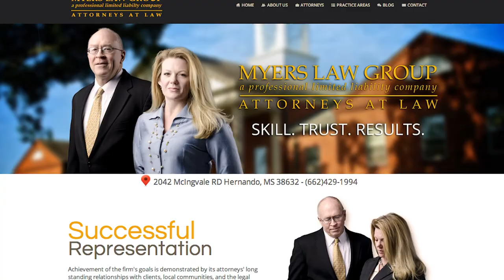ANGELFISH OPEN HOUSE PROMO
Friday, April 4, 2014 - Angelfish and Desoto Image Studios Open House/Ribbon Cutting.  Live Music.  Great Craft Beers.  Food from Papa Johns Pizza & First Choice Catering.  Amazing Prizes including a 4 Night stay at the beachside condo Pacifico Destin.  is a website development & marketing studio. is a full service photography studio.